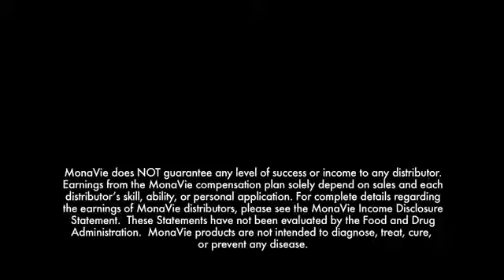14 Latrisha & Dar Holdsworth Custom Motorcycle Builders360p H 264 AAC